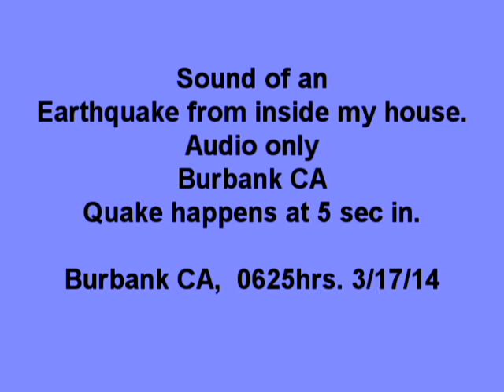earthquake sound March 17, 2014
This is what an earthquake sounds like from inside my house in Burbank CA. I was asleep and it jolted me awake.  I immediately turned on the TV and you can hear the announcer saying "a big earthquake right now"